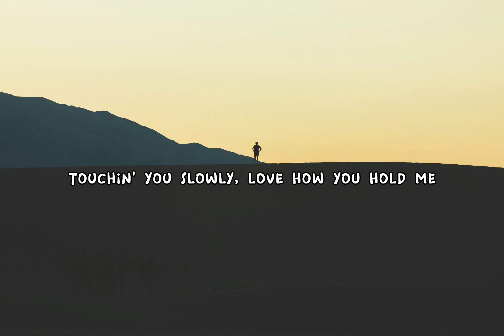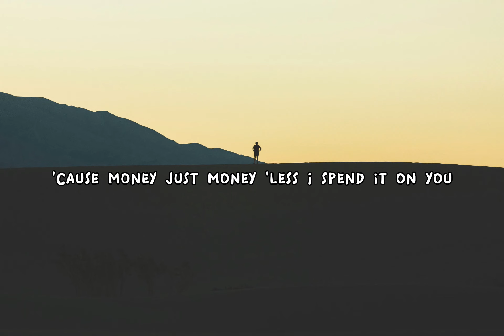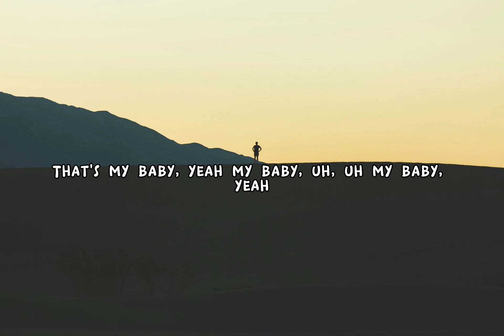I.F.L.Y - Bazzi {Lyrics}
All Copyrights go to @bazzi

 -Jace